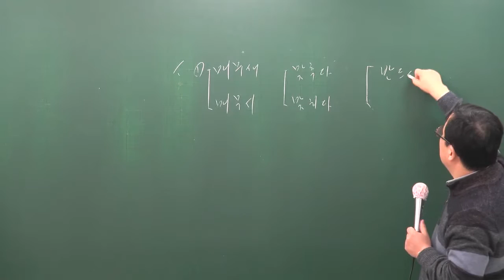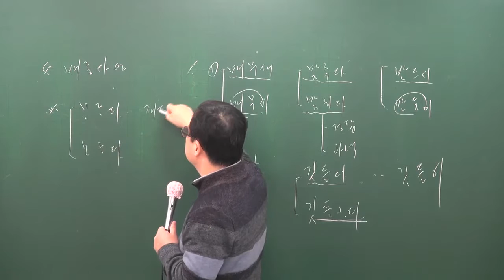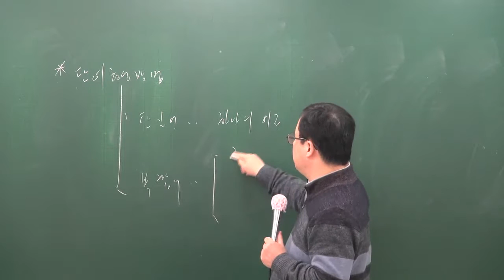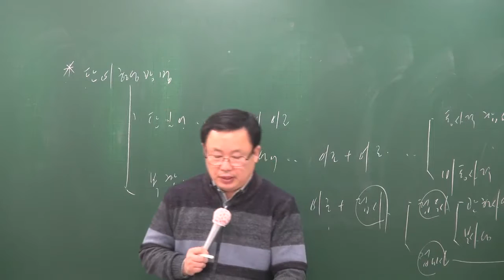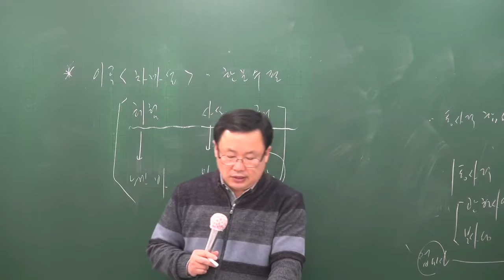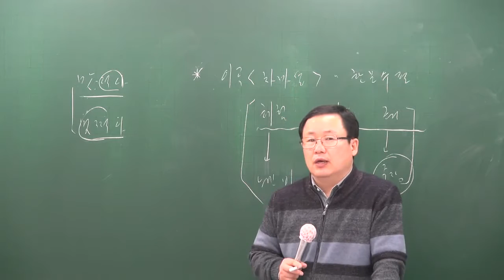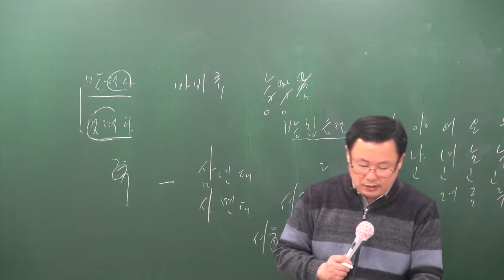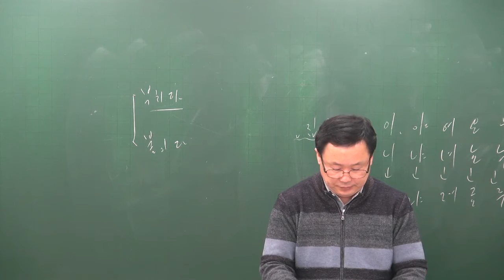[공전무] 2017년 시험대비 공무원 문제풀이 국어 12-4